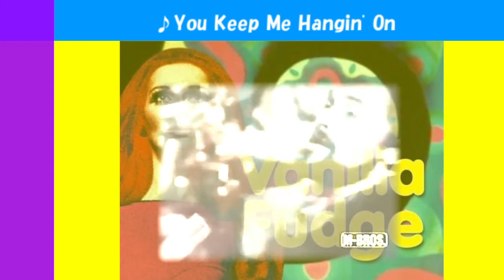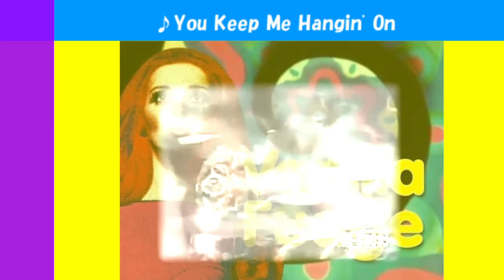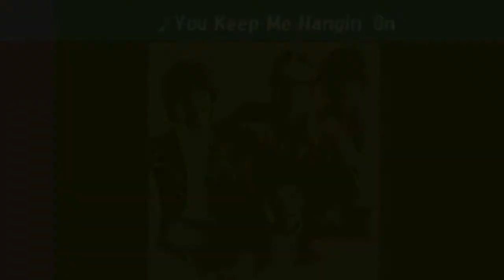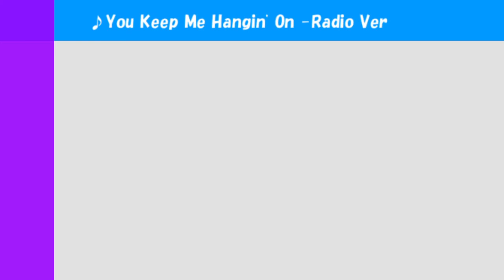「ユーキープミーハンギングオン」 ヴァニラ・ファッジ VS キム・ワイルド聴きくらべ